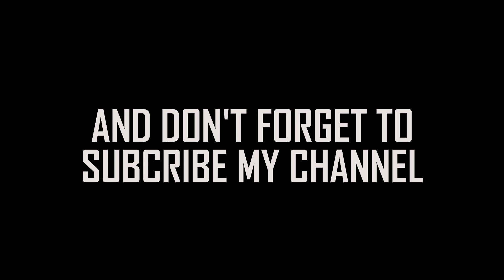First straddle planche ever in the history of Calisthenics Nepal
I searched many times on you-tube but couldn't find any Nepalese who could able to do straddle planche. So i did it by myself.That's why i thought i'm the first.but i'm not sure may be i could be wrong as well.Drop your opinion down in the comment box.